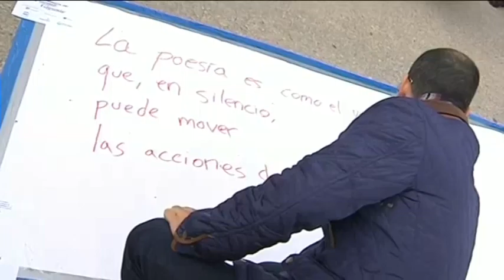CONSUEGRA, SEDE MUNDIAL DEL DÍA DE LA POESÍA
Hoy es el Día Mundial de la Poesía. La Unesco ha elegido a la localidad toledana de Consuegra como sede mundial para acoger a las diferentes actividades, como un recital de poemas contemporáneos o el ya tradicional poema que se convertirá en el más grande del mundo.